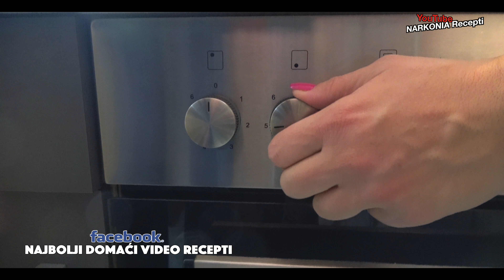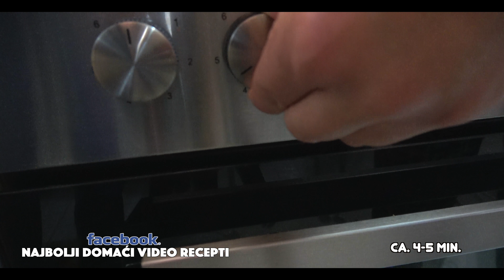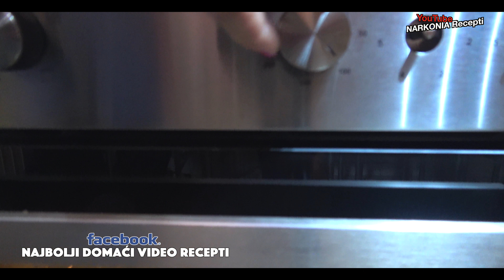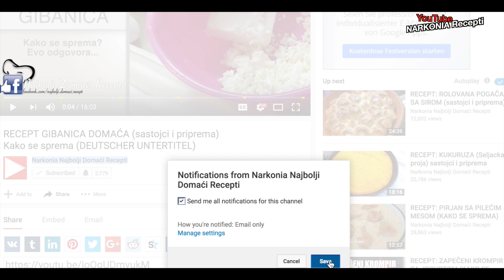Domaća PILETINA iz rerne recept 🍗 Pileće belo iz pećnice ❤️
Prvo pržiš pa onda pečeš. Hmmm kakav li je ovo recept? Da li sam uživao u degustaciji? ❤️

Šta nas izdvaja:

1. Savršena Priprema Recepata: Bez obzira na vaše veštine u kuhinji, naši recepti garantuju uspeh. Svaki korak je detaljno objašnjen, omogućavajući vam da stvorite neodoljive obroke.

2. Globalna Raznolikost: Marinina Kuhinja je za svakoga! Prevodimo recepte na 15 jezika, omogućavajući vam da istražite ukuse sveta u udobnosti svoje kuhinje.

3. Iskrena Degustacija: Nakon što jelo bude spremno, sledi iskrena degustacija s našim kamermanom. Nema spremljenih dijaloga, sve je spontano i realno. Ovde se ukazuje na stvarne ukuse i moguća poboljšanja.